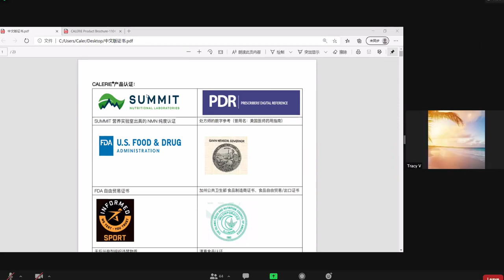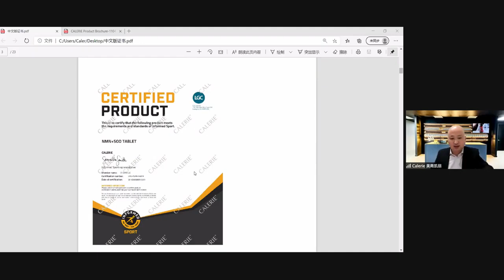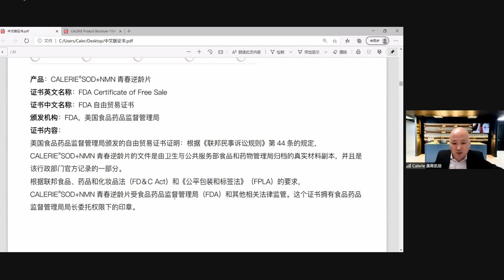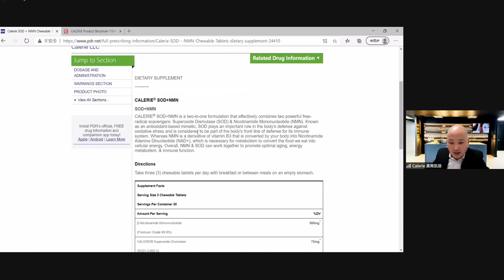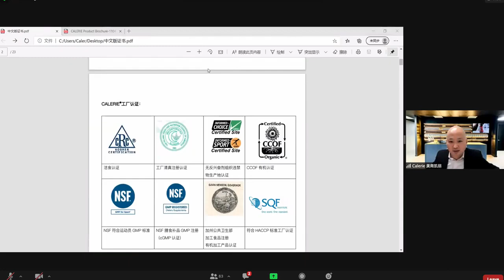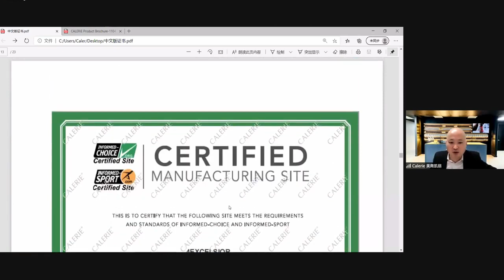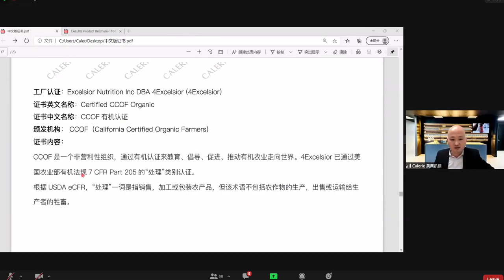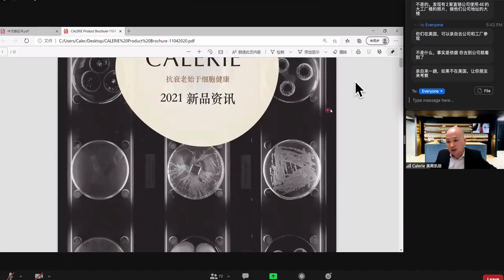驚艷！Calerie 美商凱麗 與母公司 4E xcelsior 工廠的各項國際認證